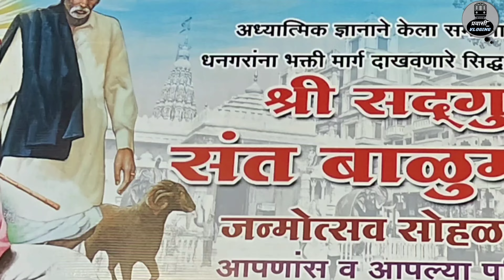श्री संत बाळूमामा जन्मोत्सव सोहळा 2023 | Balumama Janmotsav | Pravasivloging2553